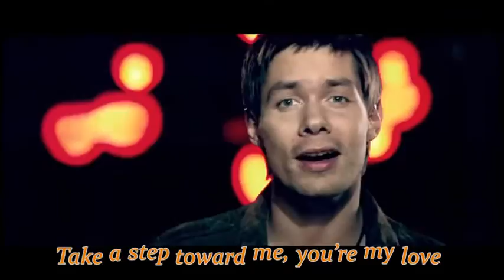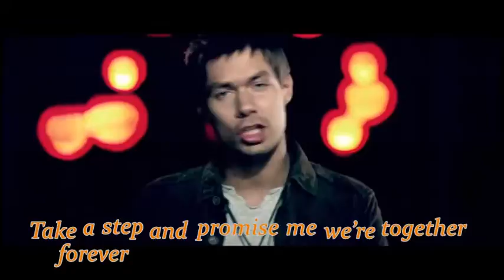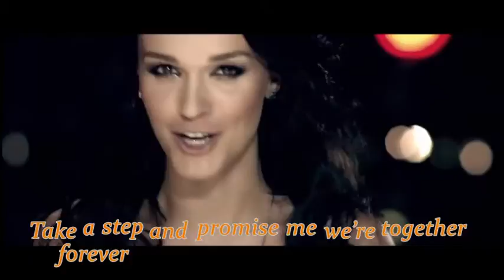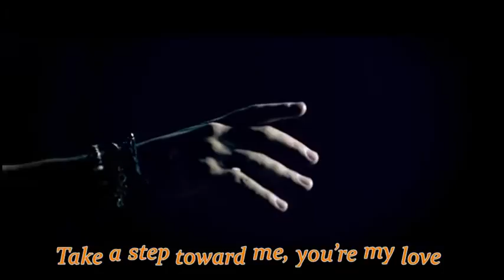Slava & Stas Pieha You and I (Ya i ti) with English lyrics